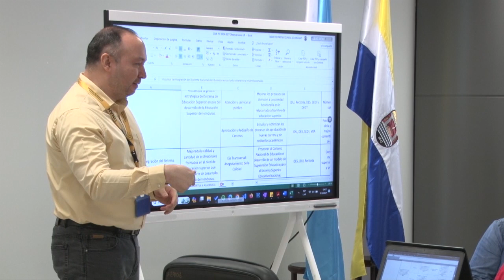UNAH socializa Plan Estratégico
Se llevó a cabo la segunda reunión de Socialización del Plan Estratégico de esta casa de estudios, el objetivo central de esta jornada ha sido trazar una sola ruta que potencie el desarrollo académico durante los próximos cuatro años.